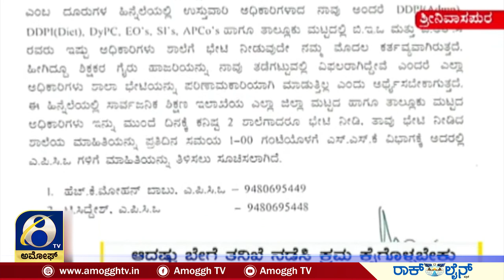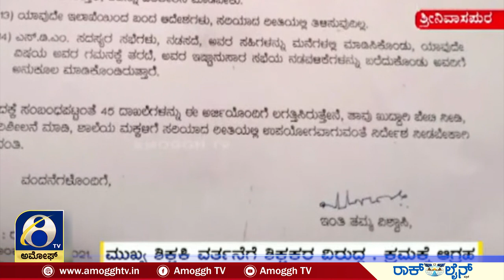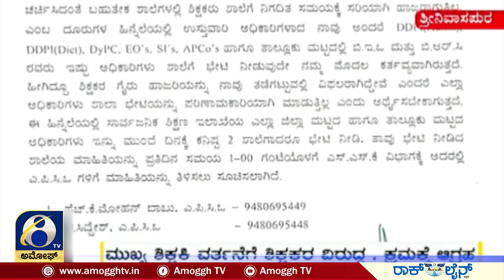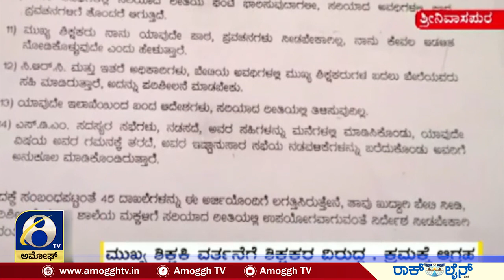ಶ್ರೀನಿವಾಸಪುರ ರಾಯಲ್ಪಾಡು ಶಿಕ್ಷಕಿ ಚಕ್ಕರ್ ಆಟಕ್ಕೆ ಬೇಸತ್ತ ಸಹ ಶಿಕ್ಷಕರು | AMOGGH TV